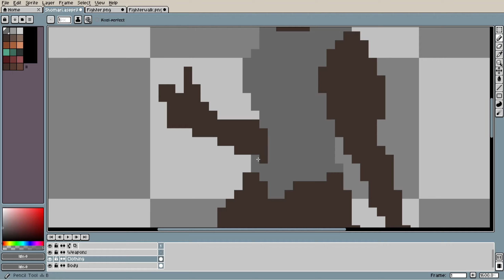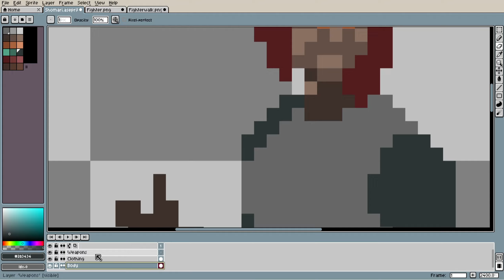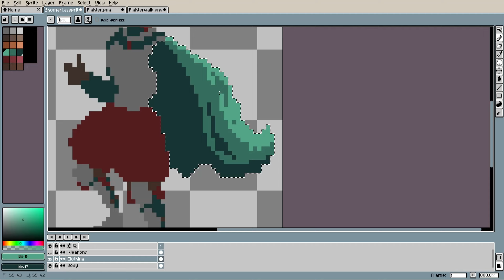Pixel art timelapse, Shomari the fighter - Eve of Calamity